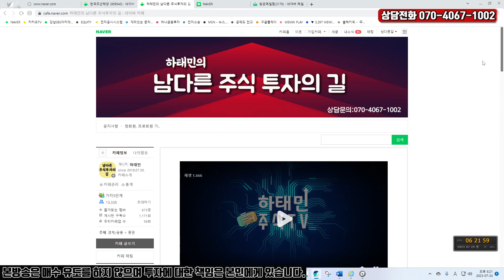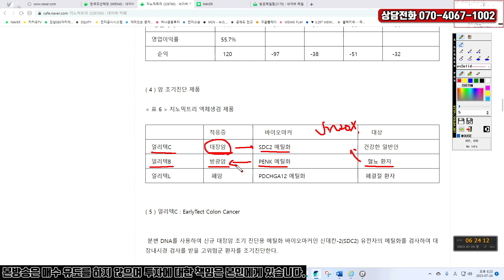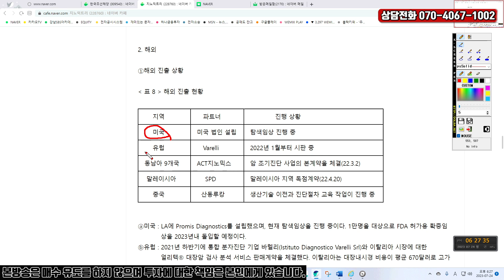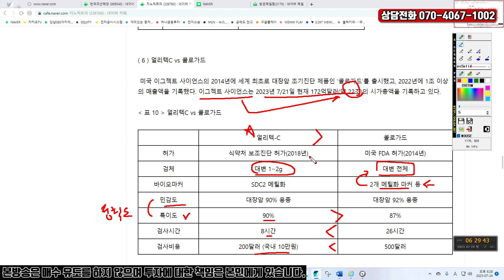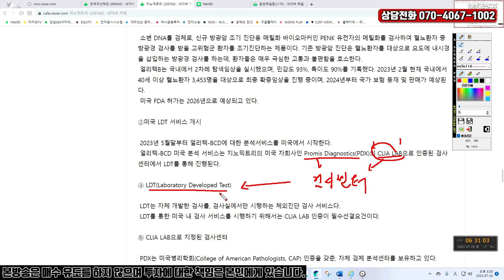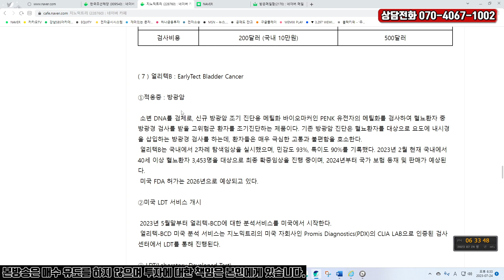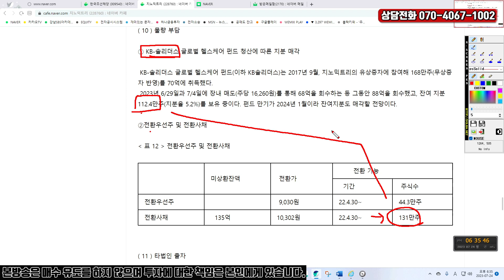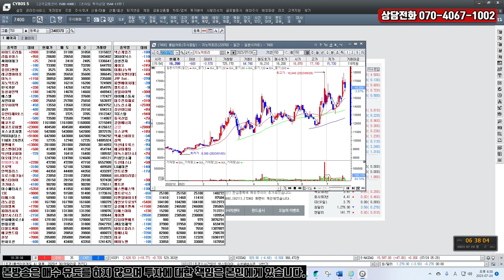지노믹트리 : 2023년 하반기부터 암 조기진단 제품 매출이 본격화된다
얼리텍C의 ‘신의료기술 평가 대상 유예 대상’ 선정
얼리텍C, 2024년에 의료보험 적용 가능성
얼리텍B, 미국 LDT 서비스 개시